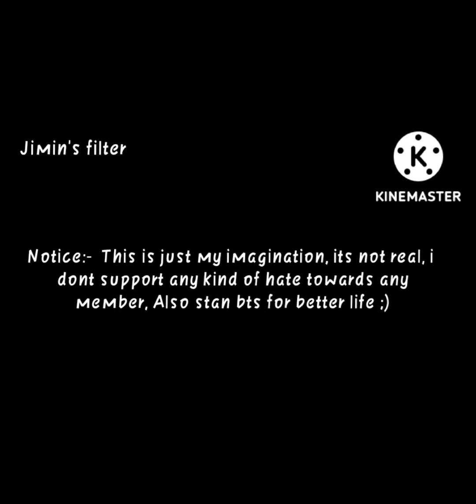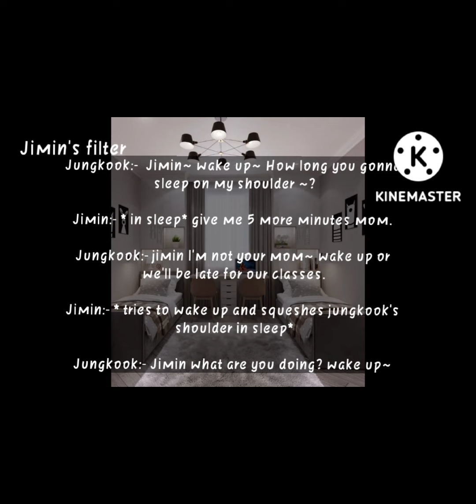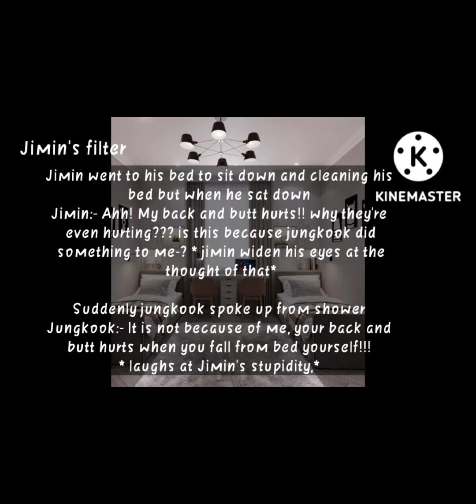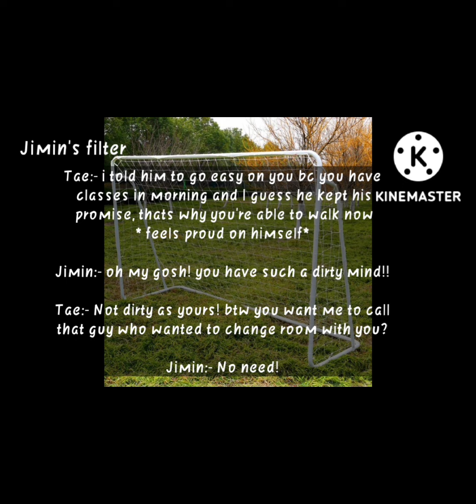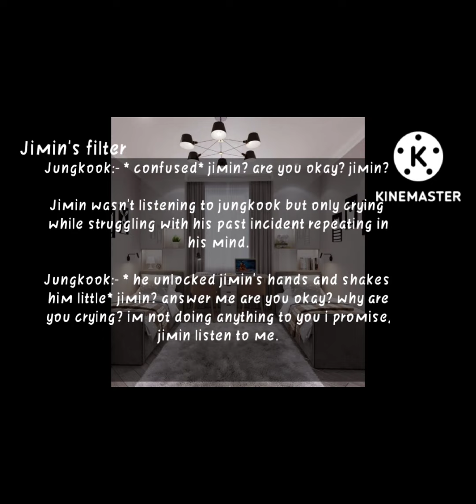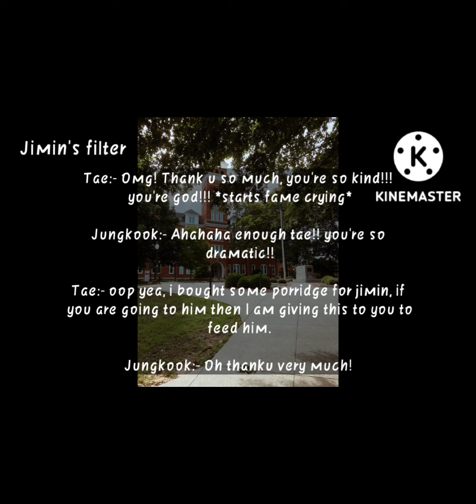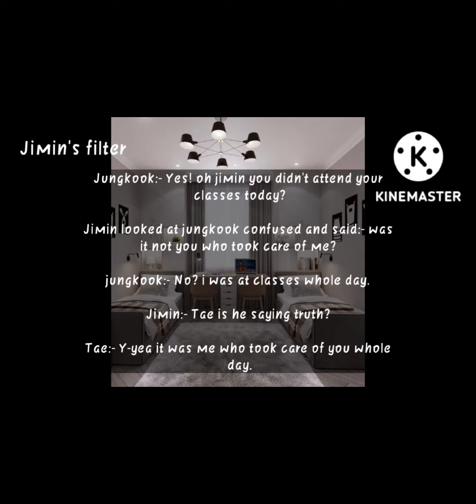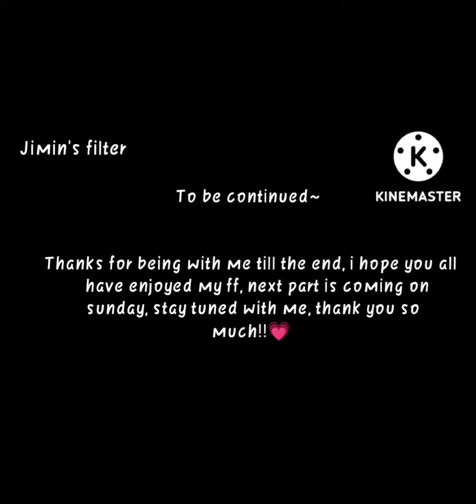Jikook ff- Roommates to lovers? Part 2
Photos and fanarts don't belong to me, only story and imagination and editing is mine. i request you all not to take fanfictions seriously as it's just a imagination of a person, i hope you'll like my ff and support me and give me you all, I'm always grateful to you guys, thank you so much, i love you 💖🥰✨💓